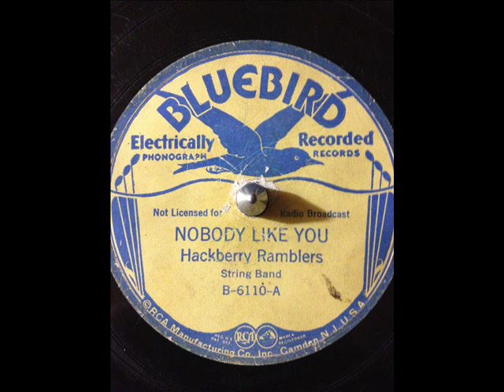Hackberry Ramblers Nobody Like You (BLUEBIRD B-6110) (1935)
Luderin Darbone:Fiddle

Floyd Rainwater & Louis Sonnier:Guitars

Lonnie Rainwater:Steel Guitar

Recorded in New Orleans, LA. Saturday, August 10, 1935

Originally issued on and this recording taken from the 1935 single (Bluebird B-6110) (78 RPM)